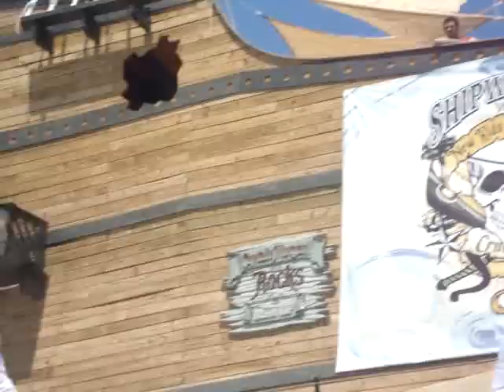6. Step By Step / Half Moon Cay